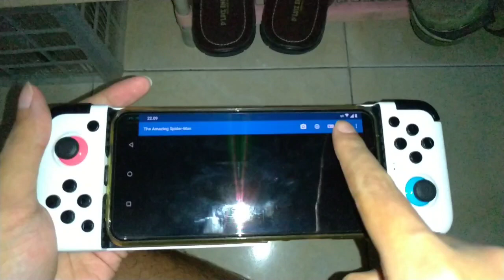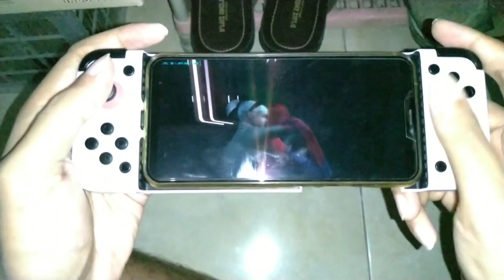(800 MB) The Amazing Spiderman Wii Setting 30 FPS! - Dolphin MMJ Android